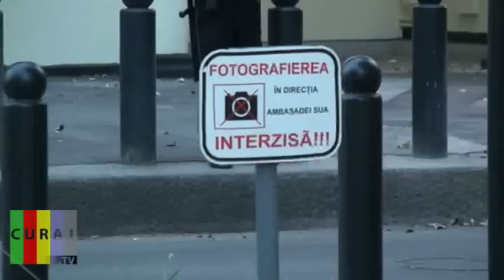Ambasada SUA e mai accesibila?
După 3 proteste-fulger pe acest subiect, se pare că e mai uşor acum să filmezi aici.